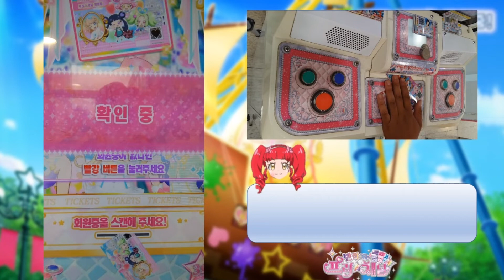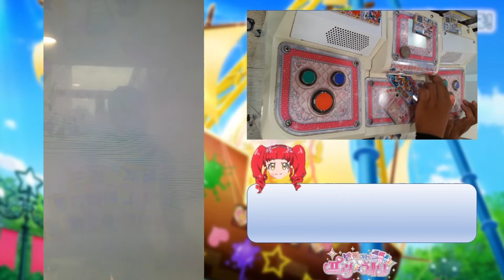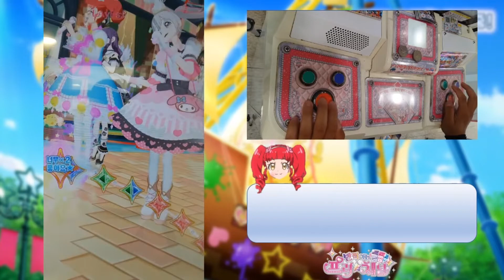프리채널 게임 시즌1곡으로 재 플레이! (5~6편)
시즌 2곡 무작위 플레이도 앞으로도 계속됩니다
많은시청바랍니다!